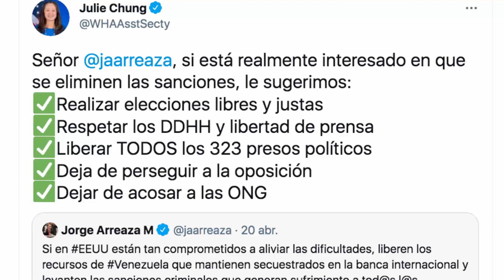⛔️⛔️CONFIDENCIAL!!!… E--E.U**U. jugada ESTRATÉGICA y cuidado!!! (Ultimas Noticias de Venezuela hoy)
1. No compartas información falsa, engañosa, tendenciosa, amarillista...

2. Busca medios y profesionales de la información reconocidos. Desconfía de canales, plataformas o web que solo buscan clic, like o monetizar a costa de informaciones incompletas, erradas, inventadas o falsas.

3. Los periodistas no pueden venderse a un medio, un político, ideología, un fin, para destruir o enmascarar la realidad.

4. Exija como consumidor de información, objetividad, equilibrio informativo y las dos caras o versiones de la noticia. No la que interesa al que emite la información, para formar una visión sesgada o incompleta de la realidad.